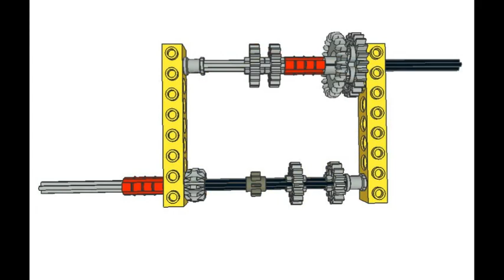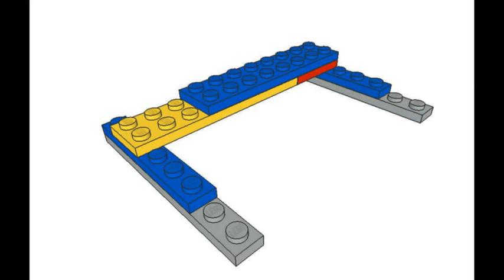Lego 12+4R-speed sequential tractor transmission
How to build lego 12+4R-speed sequential tractor transmission with 3+R-speed main gearbox and 4-speed range unit. Check also